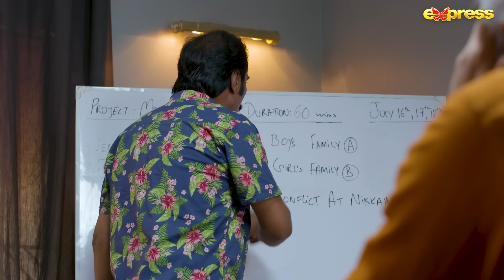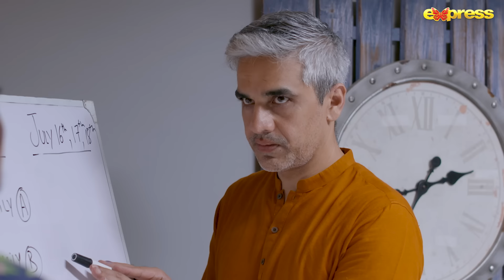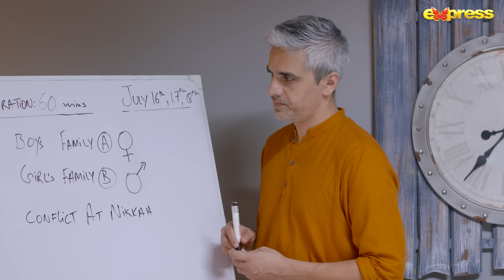Mein Kahani Hun - Episode 16 | Umair Rana - Maham Aamir | 9th Oct 2023 | Express TV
Production : BJ Production
Producer : Baber Javed
Director : Faiz
Writer : Zahid Khan
Cast : Umair Rana, Maham Aamir, Raja Shahid, Annie Rajput, Muhammad Iqbal, Addul Hadi(Child Artist) & Umair (Child Artist)